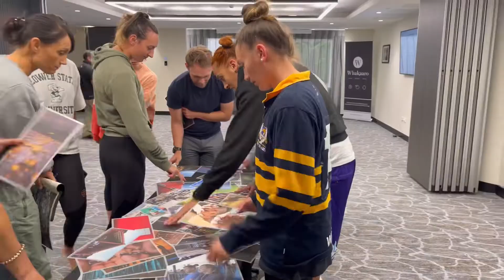MAGIC meets Whakaaro